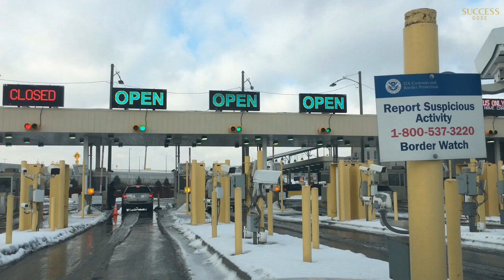Why Does Half of the Canadians Live South of The Red Line?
Canada is among the largest countries in the world in terms of land. However, it has a very small population of just 38 million people, which is around ten times less than the entire population of the USA. Out of these 38 million people, 80-90 percent of Canadians live within 100 miles of their border with the USA. Secondly, 70 percent of Canadians live in the south of the 49th parallel, which is considered as the imaginary border of the USA and Canada. Thirdly and most shockingly, 50 percent of the entire Canadian population lives in the south of Canada, below this red line.
Why is this so? Besides a large vacant land in north Canada, why do most of the Canadian population chooses to live in this small densely populated area, bordering the United States? Well, we are going to explain it all to you in this video. So sit back and relax, while we explain the facts, the geography, and the history involved in creating this uneven habilitation in Canada, and the US!
If you like this video, give it thumbs up. Share it with your fellows. See you soon with another video.
Also Watch:
China Dethroned US Dollar With A Digital Yuan: